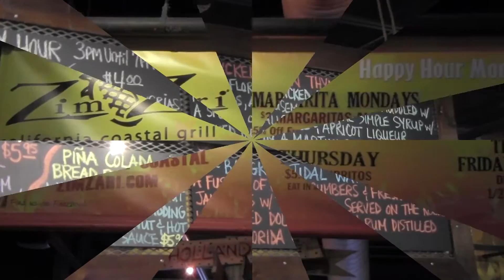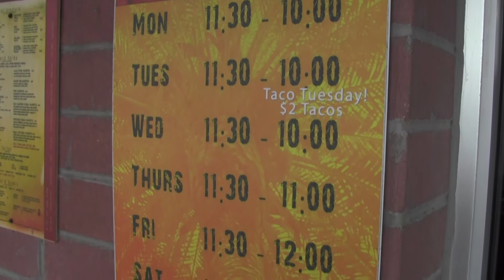Zim Zari California Coastal Grill Review - Trinity Florida - FYI Tampa Bay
Zim Zari, located in Trinity Florida. Some really good food! Everything is made on premises, fresh every morning! Real Chefs. Food is complex and has a sophisticated rich flavor. If you are looking for a really great food experience, this is an awesome place!

Review by FYI Tampa Bay - fyitb.com